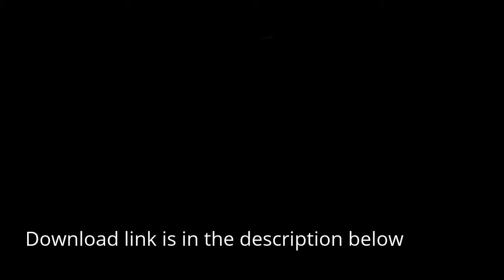My Edited Video